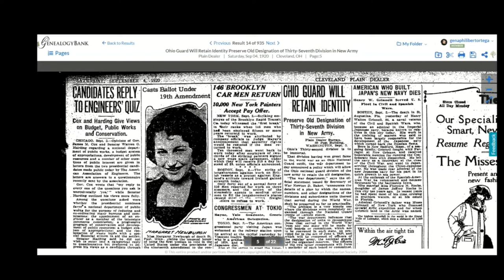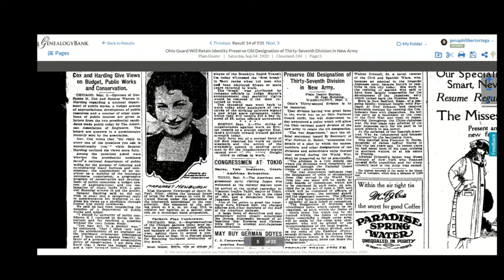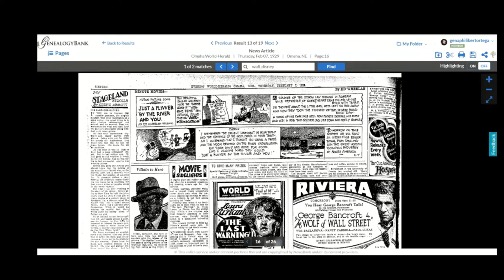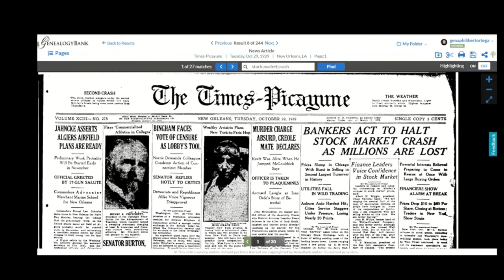What Life Was Like for Your Ancestors in the 1920s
GenealogyBank’s Historical Newspaper Archives are not only a great way to learn about the lives of your ancestors – the old newspaper articles also help you understand American history and the times your ancestors lived in, and the news they talked about and read in their local papers – such as in the 1920s.